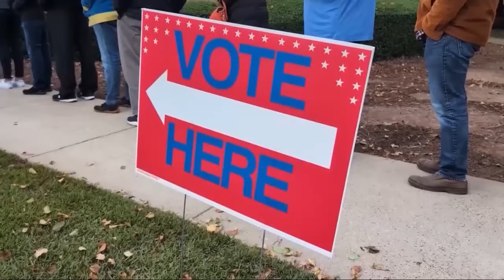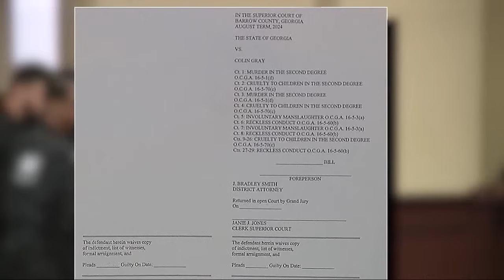The Georgia Gang - October 20, 2024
The Georgia Gang from October 20th, 2024